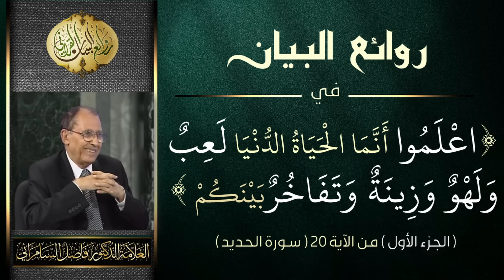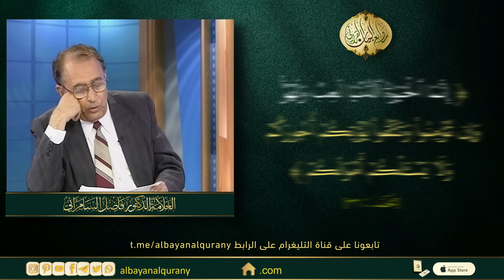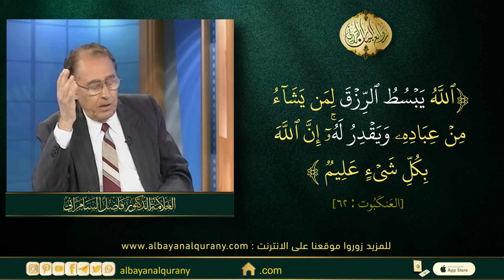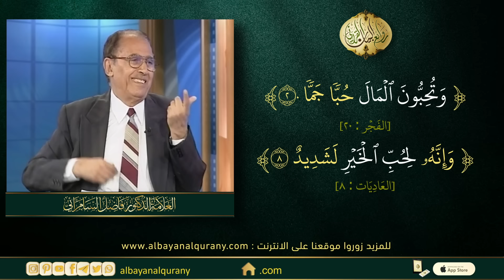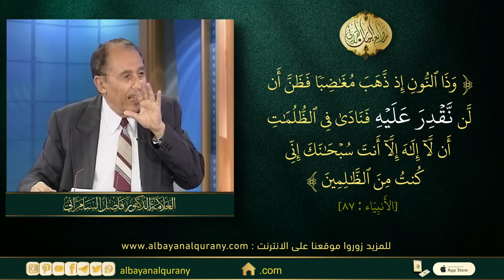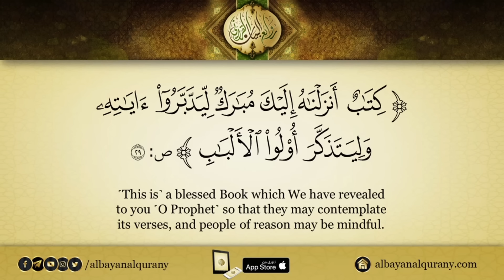روائع البيان في ( اعلموا أنما الحياة الدنيا لعب ولهو وزينة وتفاخر بينكم ) الجزء الأول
(اعْلَمُوا أَنَّمَا الْحَيَاةُ الدُّنْيَا لَعِبٌ وَلَهْوٌ وَزِينَةٌ وَتَفَاخُرٌ بَيْنَكُمْ وَتَكَاثُرٌ فِي الْأَمْوَالِ وَالْأَوْلَادِ كَمَثَلِ غَيْثٍ أَعْجَبَ الْكُفَّارَ نَبَاتُهُ ثُمَّ يَهِيجُ فَتَرَاهُ مُصْفَرًّا ثُمَّ يَكُونُ حُطَامًا وَفِي الْآخِرَةِ عَذَابٌ شَدِيدٌ وَمَغْفِرَةٌ مِّنَ اللَّهِ وَرِضْوَانٌ وَمَا الْحَيَاةُ الدُّنْيَا إِلَّا مَتَاعُ الْغُرُورِ (20)) [ سورة الحديد ]
في هذه الآية يصف القرآن الكريم مراحل حياتنا بكل تفاصيلها ببلاغة وبيان لا نظير له .. وكعادة فضيلة العلامة الدكتور فاضل صالح السامرائي بما أنعم الله به عليه من علم يمتعنا باللمسات البيانية في آيات القرآن الكريم وهنا تحديدا في الآية 20 من سورة الحديد مبينا مافيها من تقديم وتأخير وإجمال وتفصيل والفروق اللغوية بين كلمة واخرى وقد جزأنا الآية الى جزئين في هذا الفيديو الجزء الأول وسيتبعه بإذن الله الجزء الثاني من الآية.

هذه الحلقة تُعرض حصريا هنا من على قناة روائع البيان القرآني ولأول مرة على قنوات اليوتيوب ومنصات التواصل الاجتماعي.  وقد تم بثها بتاريخ 14/5/2007م.

اللغة العربية ،

1 ابن جنى النحوى
2 الدراسات النحوية واللغوية عند الزمخشرى
3 أبو البركات بن الأنبارى ودراساته النحوية
4 معانى النحو
5 الجملة العربية - تأليفها وأقسامها
6 الجملة العربية والمعنى
7 معانى الأبنية فى العربية
8 تحقيقات نحوية
9 على طريق التفسير البيانى
10 التعبير القرآنى
11 لمسات بيانية فى نصوص من التنزيل
12 من أسرار البيان القرآنى
13 قبسات من البيان القرآنى
14 أسئلة بيانية فى القرآن الكريم
15 شذرات من القضاء والجزاء فى التعبير القرآنى
16 بلاغة الكلمة فى التعبير القرآنى
17 مراعاة المقام فى التعبير القرآنى
18 التناسب بين السور فى المفتتح والخواتيم
19 نداء الروح
20 نبوة محمد صلى الله عليه وسلم من الشك إلى اليقين

الحمد لله والصلاة والسلام على سيدنا محمد وعلى آله
وصحبه ومن والاه . (روائع البيان القرآني) اسم لمشروع
يهدف الى نشر علوم البيان والبلاغة القرآنية واللمسات
البيانية في القرآن الكريم من خلال موقعنا على الانترنت
وتطبيق على متجر App storeوقناة اليوتيوب وباقي
وسائل التواصل الاجتماعي.
تتميز قناتنا على اليوتيوب بأن مواضيع الفيديوهات
قد تم توزيعها حسب سور القران الكريم حيث بإمكان
الباحث أختيار السورة ليجد مافي آياتها من لمسات بيانية
اضافة الى عناوين بلاغية اخرى ضمن قوائم تشغيل منفصلة
ونعمل على انشاء مكتبة تضم كل عناوين المؤلفات الخاصة
بالبلاغة القرآنية والتفسير اللغوي والبياني للقرآن الكريم.
بإمكانكم دعمنا من خلال إعادة نشر مانقوم بنشره لعل الله
ينفع به طالب علم ، أو ناظراً في كتاب الله ، أو متأملا في آيه
فيفتح قلباً مقفلاً ، أو ينير مصباحاً في طريقه ،
فتنالنا نحن وإياكم منه دعوة مباركة ترجح كفة الميزان عنده
سبحانه ، وتحفظنا من الزلل عند الصراط .. والله المستعان..
وآخر دعوانا أن الحمد لله رب العالمين.